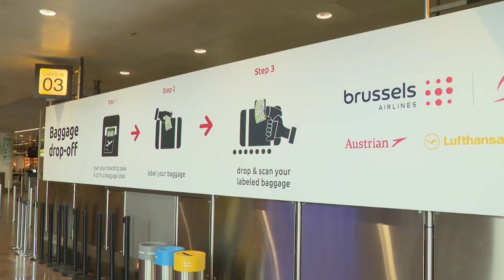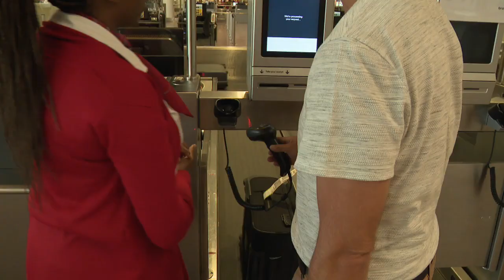Les passagers de Brussels Airlines peuvent désormais enregistrer leurs bagages eux-mêmes